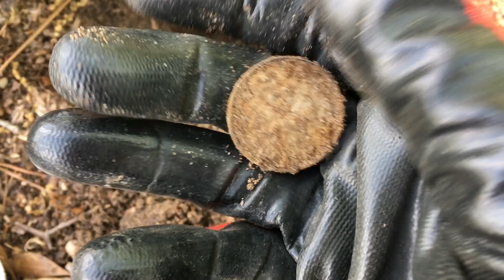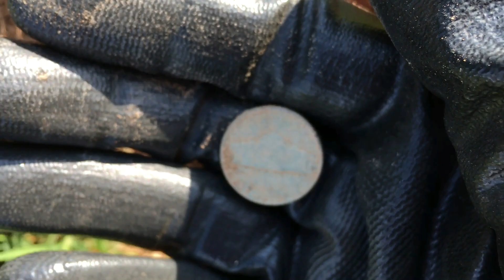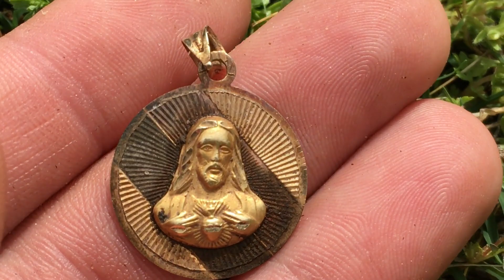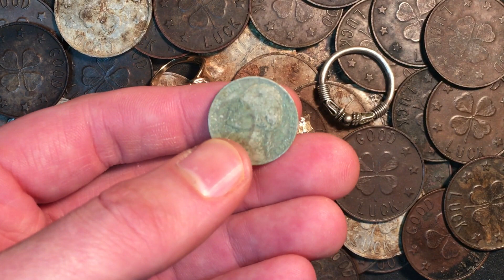Do Sport Fields Have Treasure?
Spent a few days hunting a ball field. Found both gold and silver!! I have been hunting this field on and off for a few years.. Now that I got the trash and clad coins out of the way, the good stuff started to pop out!